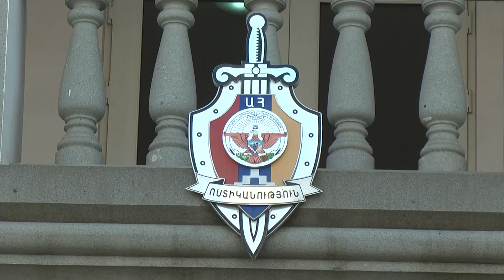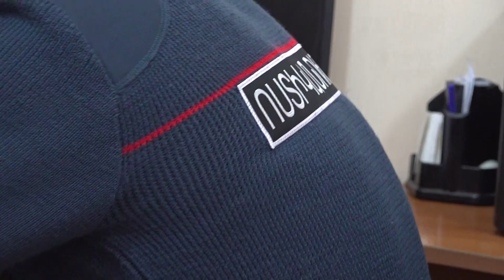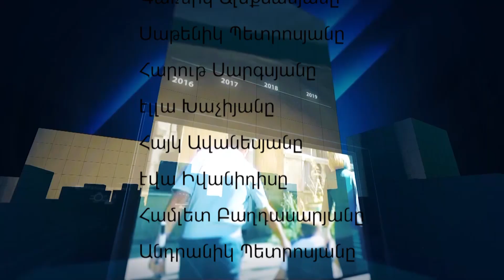եթեր 06 02 2020թ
ԱՀ ոստիկանության « 02 » հաղորդաշարի  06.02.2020թ.-ի  թողարկումը